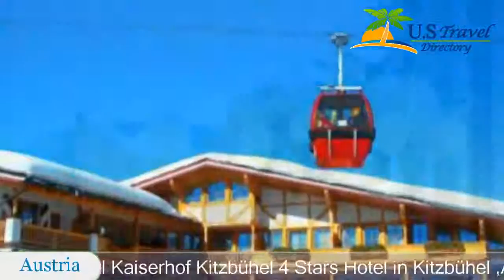Best Western Premier Hotel Kaiserhof Kitzbühel - Kitzbühel Hotels, Austria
Best Western Premier Hotel Kaiserhof Kitzbühel 4 Stars Hotel in Kitzbühel ,Austria Within US Travel Directory One of our top picks in Kitzbühel.
 Located next to the Hahnenkamm cable car, the Kaiserhof is just a 5-minute walk from the centre of Kitzbühel.
 It offers free Wi-Fi and a spa with an indoor pool.
The Kaiserhof’s rooms are furnished in a traditional Tyrolean style.
 They feature a flat-screen cable TV, a work desk, and a bathroom with bathrobes and hairdryer.
Spa facilities at the Best Western Kaiserhof include saunas, a steam bath, massage showers, and a fitness room.
Guests can enjoy traditional Tyrolean cuisine and international dishes at the restaurant.
 Half-board includes a rich breakfast buffet, afternoon snacks, and a 4-course dinner with a salad buffet.
One parking space per room in an underground car park is available free of charge at Best Western Premier Hotel Kaiserhof Kitzbühel.

Location in : Hahnenkammstraße 5, zip 6370 , Kitzbühel, Austria